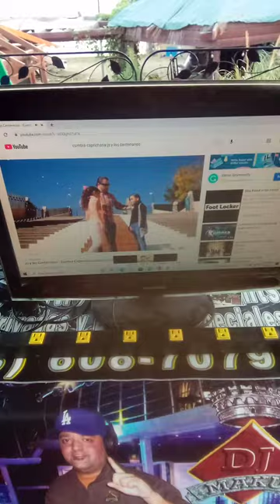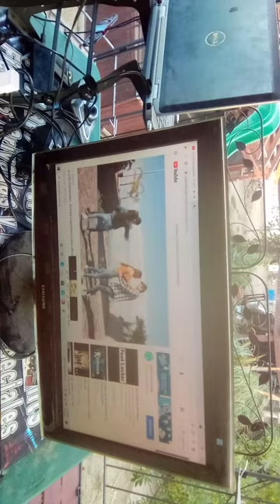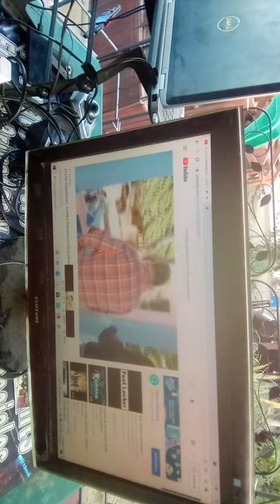DJMAKU 8-28-2021 # 3